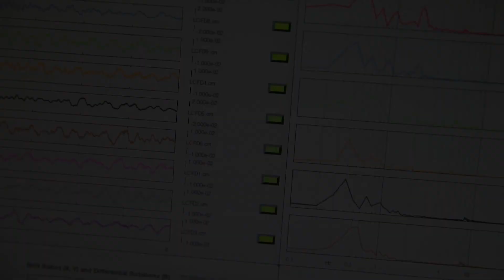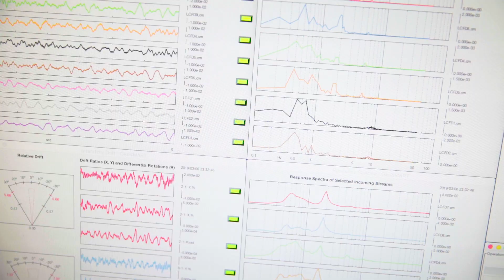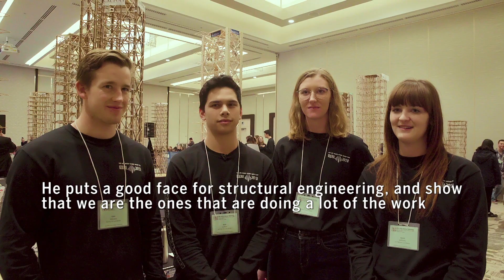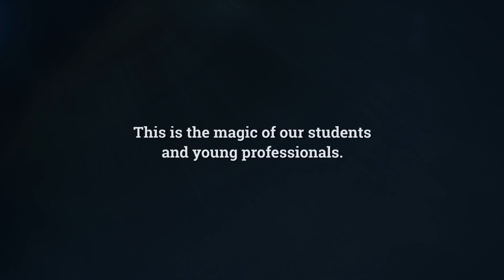This is the magic of our students and young professionals!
I love our students and our young professionals for the passion and enthusiasm they infuse into our profession. Their incredible energy will drive our profession into higher orbits—breaking new frontiers!

-Ashraf